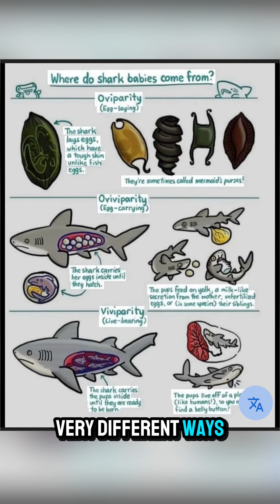Scientists Found Hybrid Sharks and The Truth Is Wild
Hybrid sharks are real and the truth behind them is even crazier than people think. This video explains how shark crossbreeding works what species can mix and how a possible bull shark and great white hybrid could change ocean ecosystems.
Drop a comment on what hybrid you want to see next and stay wild.